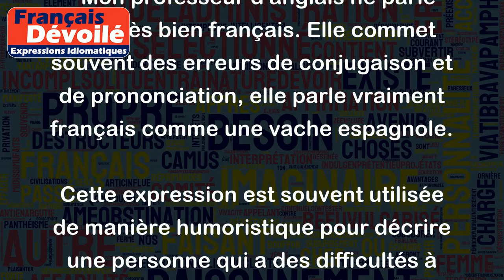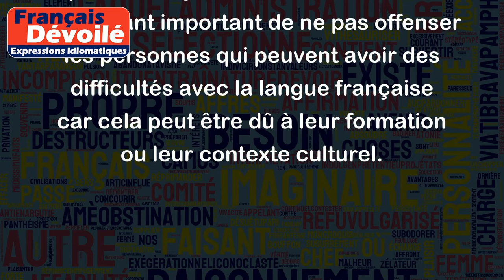Parler français comme une vache espagnole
L'expression "parler français comme une vache espagnole" est une expression idiomatique qui signifie que l'on parle très mal français, avec une mauvaise grammaire, un vocabulaire limité ou des erreurs de prononciation.
Voici quelques exemples pour illustrer l'expression:
- J'ai un ami qui parle français comme une vache espagnole. Il dit toujours "moi avoir faim" au lieu de dire "j'ai faim".
- Hier soir, j'ai assisté à une réunion où l'un des participants parlait français comme une vache espagnole. C'était difficile à comprendre ce qu'il voulait dire.
- Mon professeur d'anglais ne parle pas très bien français. Elle commet souvent des erreurs de conjugaison et de prononciation, elle parle vraiment français comme une vache espagnole.
Cette expression est souvent utilisée de manière humoristique pour décrire une personne qui a des difficultés à parler français correctement. Il est cependant important de ne pas offenser les personnes qui peuvent avoir des difficultés avec la langue française car cela peut être dû à leur formation ou leur contexte culturel.